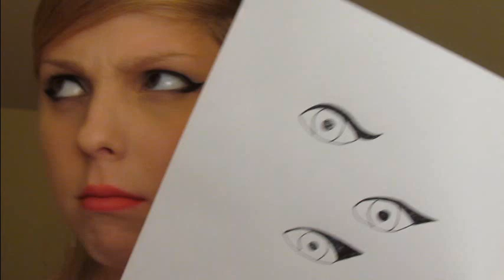Eyeliner Tutorial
Tipy a rady, jak na linky, které snad nikdy nevyjdou z módy!

PRODUKTY, KTERÉ ZMIŇUJI:
Sephora Eyeliner Pencil (01 Midnight Black)
Astor Liquid Eyeliner (black)
ESSENCE Eyeliner Pen (black)
ELF Studio Cream Eyeliner (black)